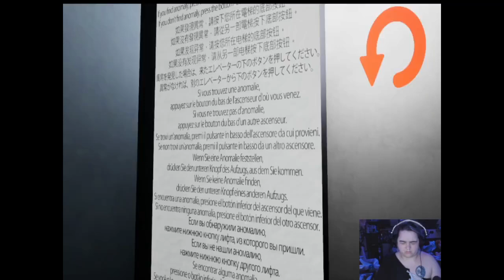Hospital 666: Pushing is bad mmmkay